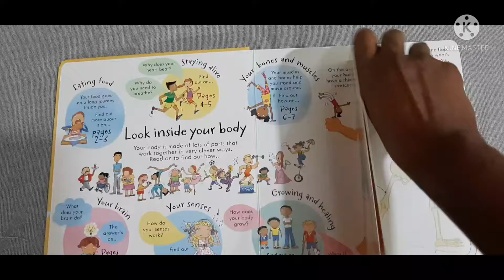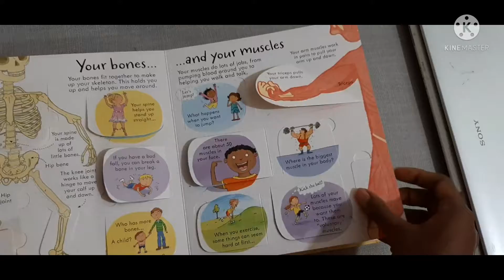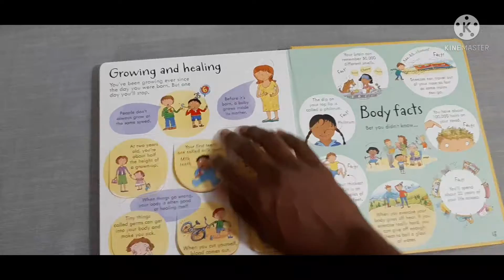Ragasiyathai soli kudupom -human body|Good Amma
Ragasiyathai soli kudupom|teach our kid -human body through book |Good Amma